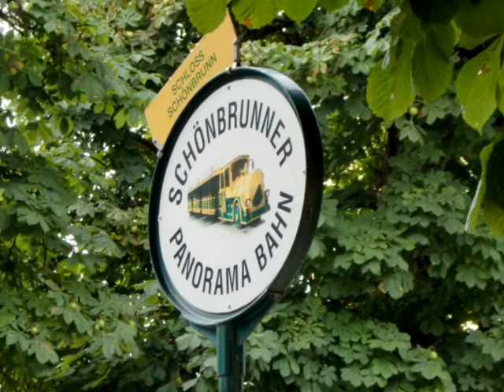Tram +Metro +Train in Vienna - Nahum Gofberg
Video and photos edit by Nahum Gofberg .